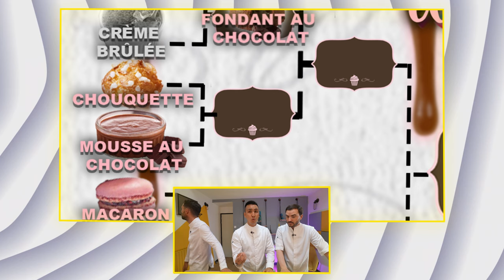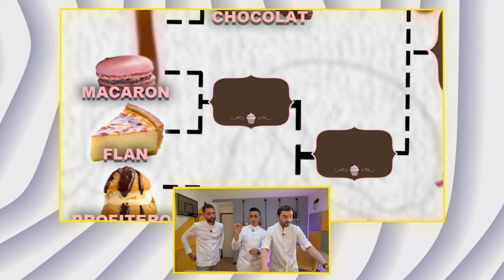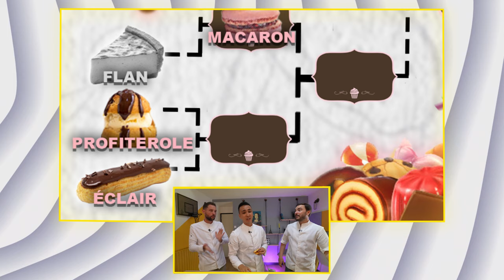Compétition du meilleur Dessert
🧁 Nouvelle compétition, cette semaine on s'attaque aux desserts / pâtisseries. J'espère que la vidéo va vous plaire.

🚨 Pas de spoil dans les commentaires svp. Laissez le plaisir aux personnes de découvrir qui remporte cette belle compétition.

📍 Si vous avez des noms de Pâtisserie à Paris / Région Parisienne, je suis preneur de toutes les bonnes adresses.

Maison Grise
🎥 Cadrage : Joffrey Rousseau
💻 Montage : Quentin Legac
🎬 Production : Dylan Rongier
🖌 Graphisme : Marine Mossot

On se retrouve la semaine prochaine pour le vlog Harry Potter tourné à Londres avec cette même équipe. Pour vous mettre dans le bain, allez jeter un oeil sur la vidéo où on parle de la saga sur la chaîne de Chef Verrecchia

J'étais assis sur un banc à Vincennes un jour et un couple marié depuis 67 ans ont commencé à me parler. Je leur ai demandé des conseils de vie et la dame m'en a donné 3 :
- Être sincère
- Être bien entouré
- Être en paix avec soi-même

Ensuite je leur ai demandé comment ils ont fait pour rester aussi longtemps ensemble et ils m'ont répondu :
- Un minimum d’engueulade
- De l’amitié
- De la tendresse

À bientôt et n'oubliez pas que la réflexion est la soeur jumelle de l’action de la même manière que la théorie est la soeur jumelle de la pratique 🙌🏻